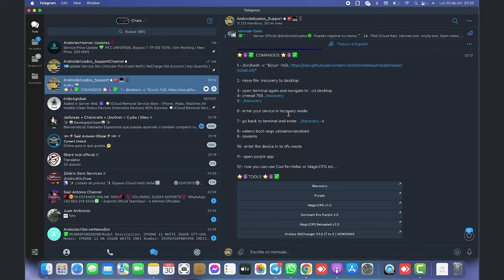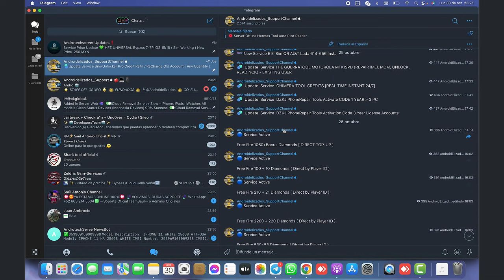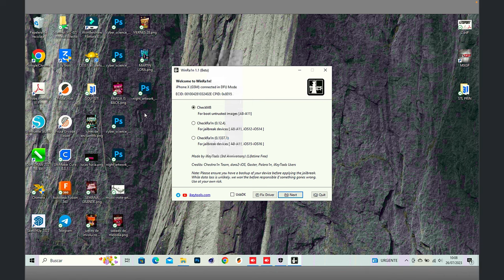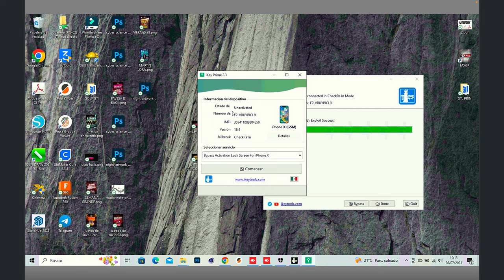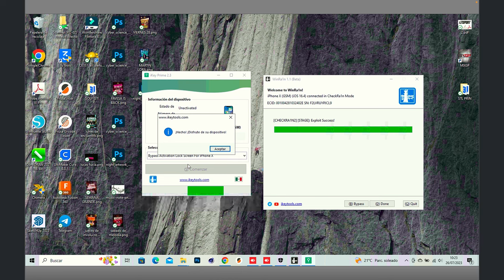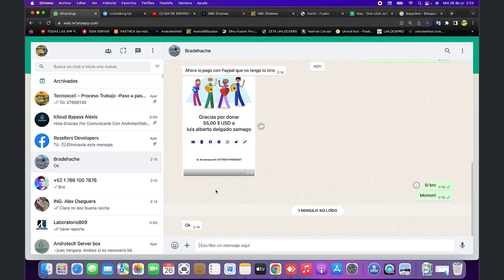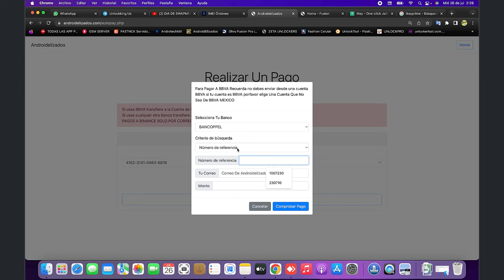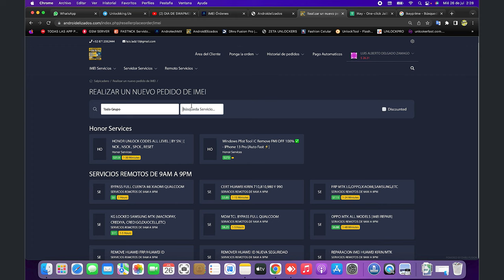IKEY PRIME WINDOWS -WINRA1N - BYPASS HELLO 16.7.2 FULL SEÑAL - SERVER-Fix Drivers -UsbDK - Jailbreak